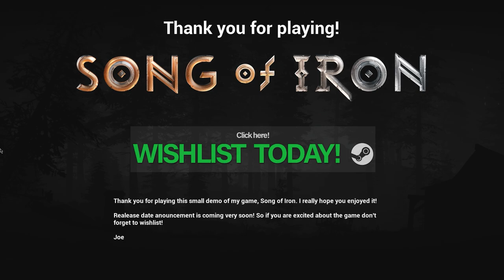Song of Iron - Steam Next Fest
Description:

Behind you lies a trail of broken helms, shattered shields. You hold the axe of a fallen foe. Worn and dented, it will suit it's purpose. What lies ahead is still a mystery, your goal is not. To save your people you must find the Great Temple of the Gods, but do not expect a warm welcome.

Prepare to be met by a world set against you. In Song of Iron, man, monster and nature itself will try to stop you. Fight through it all in this gritty adventure where combat is intense, visceral and dangerous. Use bow, axe and shield to fight back but take care, weapons can be lost, arrows will run out and shields will be broken. With the blood of your ancestors and valor regained along the way you can fight on!